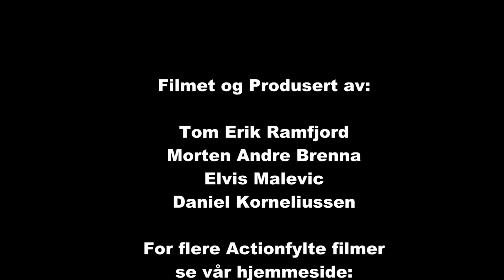WRC Rally Sweden SS 6 2014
WRC Rally Sweden SS 6 Finnskogen 2014